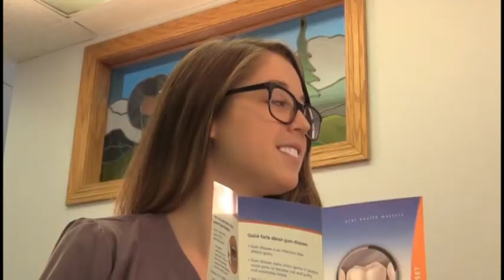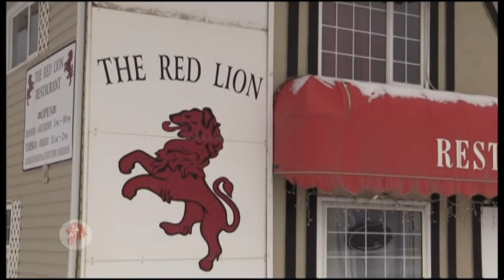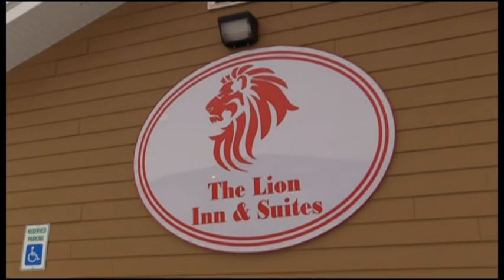Old Time Country Music Festival 2017 (Episode #2)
CHET TV presents the Old Time Country Music Festival 2017. (Episode 2: Gypsy Girls & Top of the Hill.)